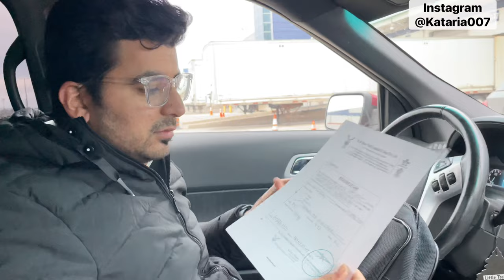Dog import From India to Canada 🇨🇦 || Air Canada || Cargo Shipment 🚚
Hello,
This video is very close to my Heart.
I used to take this dream, that one day i will bring my Dog in Canada by Air.
Finally the day come and i wanna say thank you God and thank you all for your blessing.

Import dog from India to Canada by Cargo.
If you have any queries regarding this,